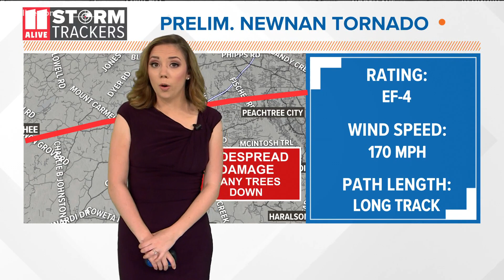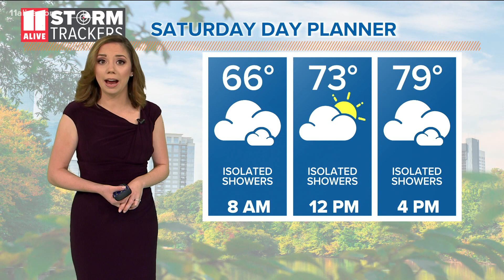Newnan tornado defined as a long track EF-4 tornado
Officials with the National Weather Service said Friday evening preliminary results of the storm survey show that an EF-4 tornado ripped through Newnan.